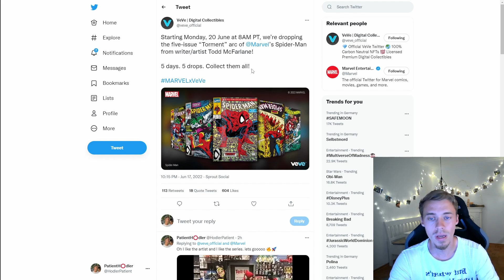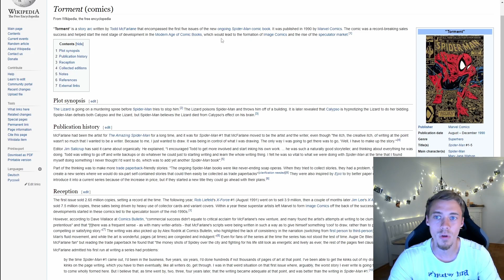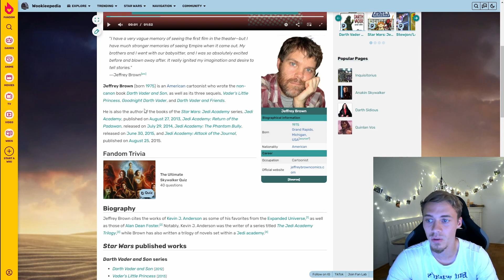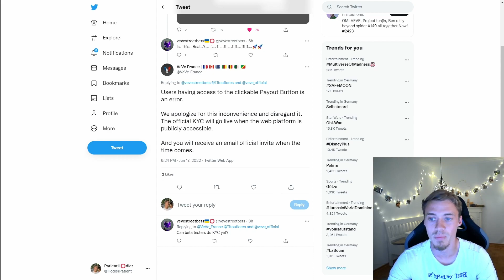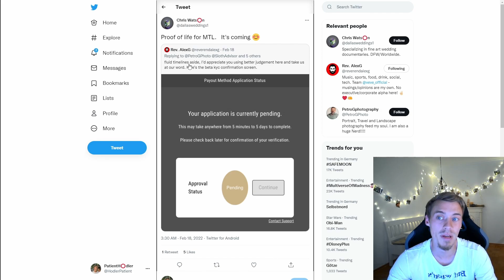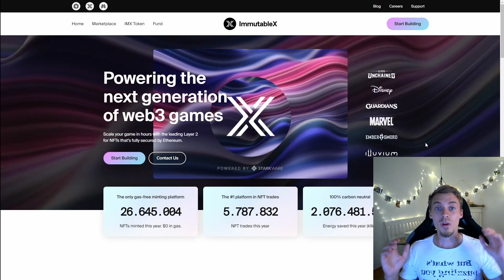HUGE ECOMI (OMI) VEVE NEWS - IMX HINTS AT INTEROPERABILITY FOR LICENSED COLLECTIBLES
Welcome to the patient hodler channel: Huge Ecomi (OMI) VEVE News. The Immutable x (IMX) page hints at potential interoperability of licensed VEVE NFT collectibes such as Disney NFTs, Marvel NFTs and Star Wars NFTs. Previously it was estimated only designer NFTs making it to immutable. Can this be true? The Veve NFT App is underpinned by the Ecomi (OMI) token. Other than that we have a Spiderman Comic NFT series coming and a new Star Wars drop on Veve with Vader to sun. Make sure to tune in.

BECOME A RARE HODLER and JOIN THE APES!

CHANNEL MEMBERSHIP: Achieves the same. Become a channel member and get minted on my screens with you favorite collectible.

- Nothing in my Videos is financial advice. Please conduct your own research before investing -